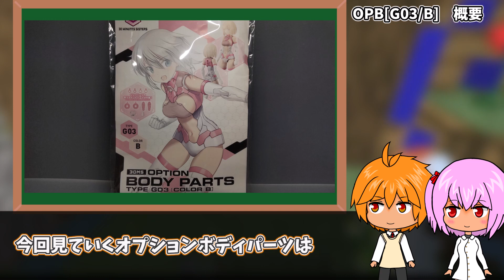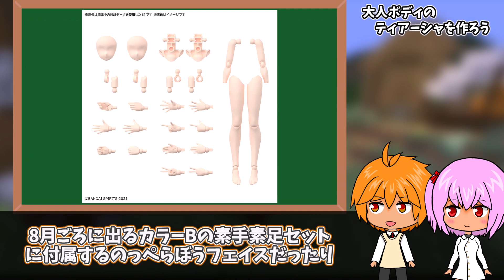【30MS】ホワイト＆ピンクのカラーリングがかわいい！カスタムの素材にも！オプションボディパーツタイプG03[カラーB] レビュー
今回のボディは可愛い色合いによる高いカスタム性がポイント！他の肌カラーとの相性もバツグンだ！

ということで、今回は先月分の残り最後の新作になります「オプションボディパーツタイプG03[カラーB]」のレビュー動画です！形状自体は過去に発売されたG01、G02とほぼ同じですが、露出度控えめで目に優しい胸部装甲や装甲のカラーリング、そしてようやくティアーシャを大人体型にできる肌パーツで構成されています！

ティアーシャを大人体型にするもよし、カスタムの素材にするもよし…形状はほぼ同じでも、今回のボディは一味違うみたいです…！

マカセ

【CV】
マカセ　→　タカハシ（CEVIO）
アイズ　→　さとうささら（CEVIO）
ランナ　→　すずきつづみ（CEVIO）
MOBちゃん　→　すずきつづみ（CEVIO）